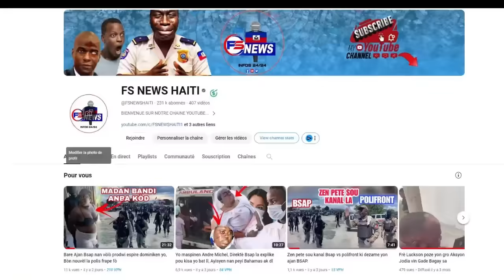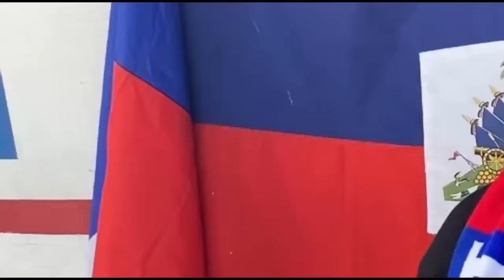URGENT: Nou pèdi AJAN BSAP/ Yon Jounen Plumen, Gad sak rive BSAP ka vin Gang?